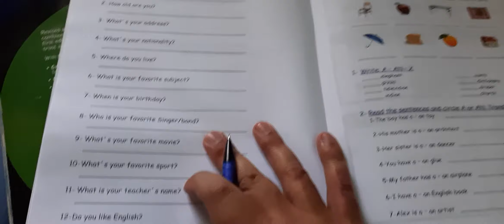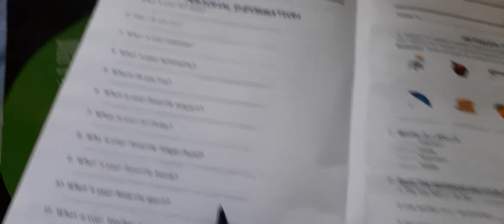English lesson #5 (8 grade)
For CPVC sts. Topic: Personal Information.